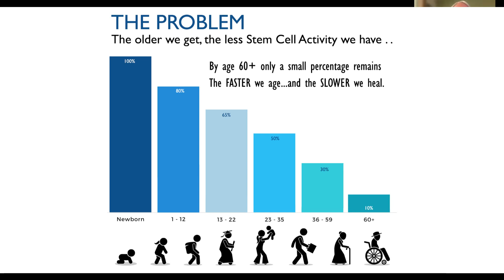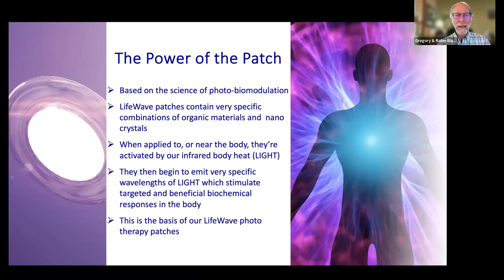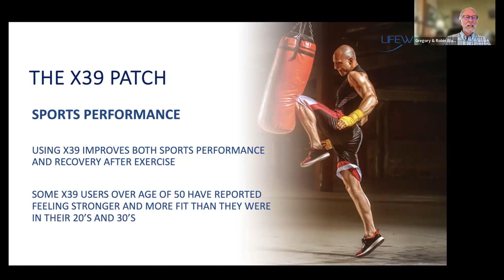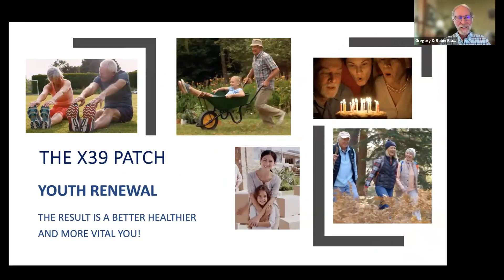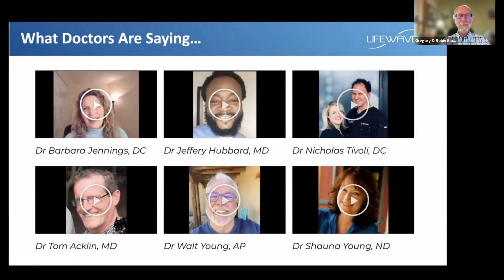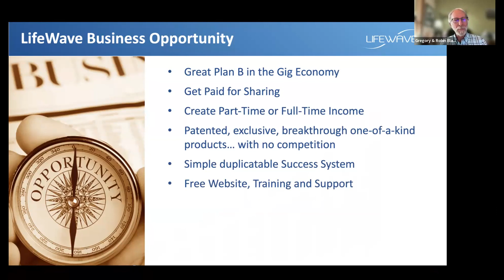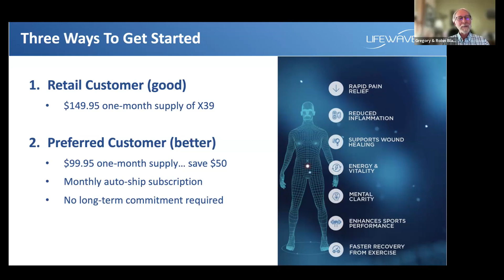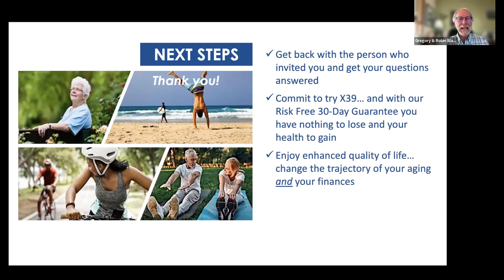5.21.24 Power Of The Patch Showcase w/Health Practitioner Dr Tom Acklin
5.21.24 Power Of The Patch Showcase w/Health Practitioner Dr Tom Acklin